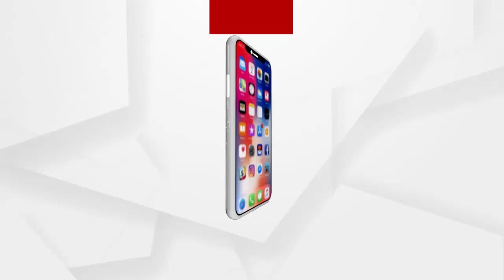ବର୍ଷେରୁ ଉର୍ଦ୍ଧ୍ୱ ସମୟ ପରେ ବି ଫୋନି କ୍ଷତିଗ୍ରସ୍ତଙ୍କୁ ମିଳିଲାନି ସହାୟତା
ବର୍ଷେରୁ ଉର୍ଦ୍ଧ୍ୱ ସମୟ ପରେ ବି ଫୋନି କ୍ଷତିଗ୍ରସ୍ତଙ୍କୁ ମିଳିଲାନି ସହାୟତା । ଜିଲ୍ଲା ପ୍ରସାଶନର ଅଣଦେଖା ପ୍ରତିବାଦରେ 5 ଦିନ ଧରି ବ୍ରହ୍ମଗିରି ବ୍ଲକ ସମ୍ମୁଖରେ ସଂଗ୍ରାମ ସମିତି ପକ୍ଷରୁ ଚାଲିଛି ଅହରାତ୍ର ଆନ୍ଦୋଳନ । ତୁରନ୍ତ ଫୋନି ବିପନ୍ନଙ୍କୁ ସହାୟତା ଯୋଗାଇ ଦେବାକୁ ସମିତି ଦାବି କରିଛି.
ଅଧିକ ଖବର ପାଇଁ ଡ଼ାଉନଲୋଡ କରନ୍ତୁ “Argus News” ଆପ୍